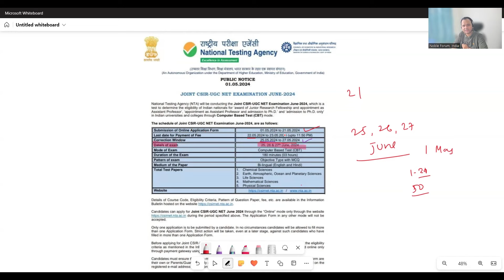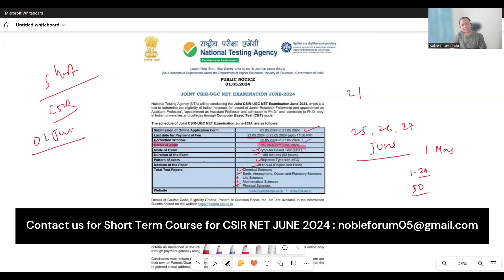Public Notice : CSIR UGC NET EXAM June 2024 | Noble Forum, India